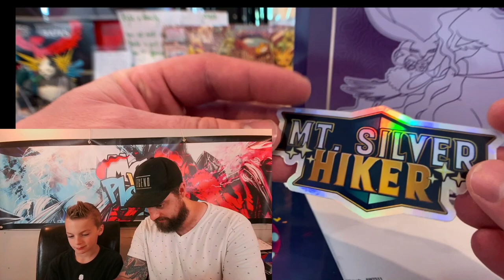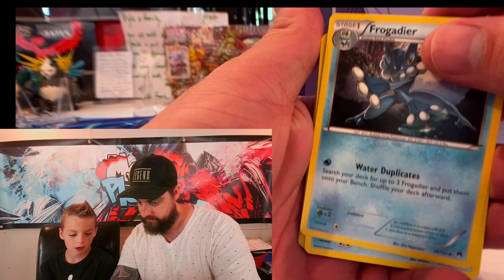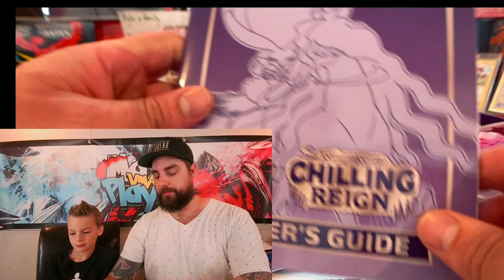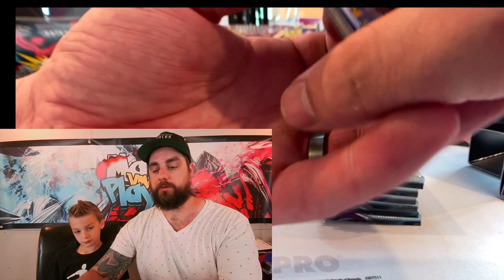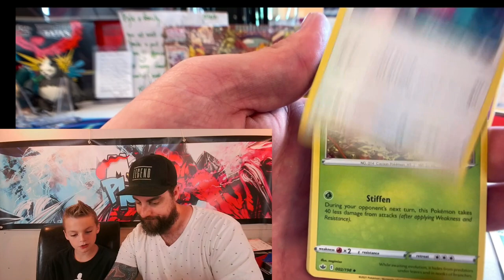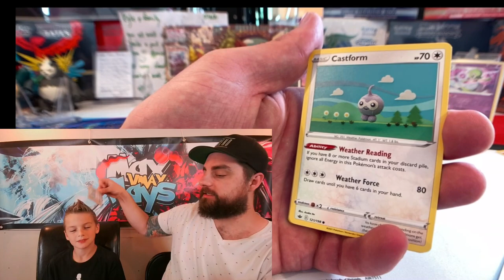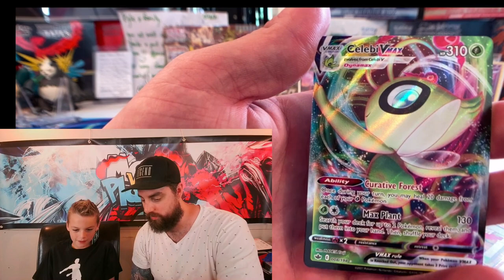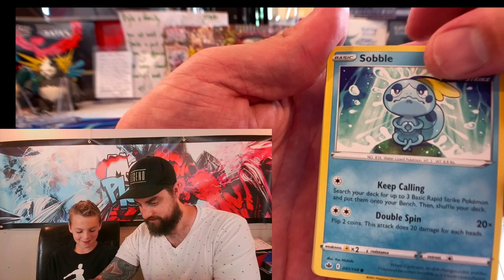*Shadow VS Ice - Which is better?* Opening the Pokemon TCG Chilling Reign Elite Trainer Box!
Today we are opening up our second Chilling Reign Elite Trainer Box! Last time we opened the Ice Rider Calyrex, today is the Shadow Rider Calyrex's turn! We really want the Gold Snorlax secret rare or any of the alt art Galarian birdies :) But I would really just hoping this ETB is better than our last one :D

The Pokémon TCG: Sword & Shield—Chilling Reign Elite Trainer Box includes:

    - 8 Pokémon TCG: Sword & Shield—Chilling Reign booster packs
    - 65 card sleeves featuring Ice Rider Calyrex or Shadow Rider Calyrex
    - 45 Pokémon TCG Energy cards
    - A player's guide to the Sword & Shield—Chilling Reign expansion
    - 6 damage-counter dice
    - 1 competition-legal coin-flip die
    - 2 acrylic condition markers

I apologize about the beginning of the video, I man-handled the cords and broke everything lol :) :)
I kind of botched our shout-outs! Please be sure to check these 2 channels out!!!

Big shout out to @MTSilverHiker for their generosity and starting such a cool movement - SupportiveSunday! Such a generous dude :D :D We really appreciate him thinking of us!!

Thank you so much for checking the video out :) Have a great day!